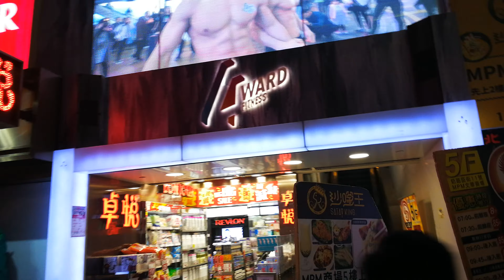Memories of China - A Short Edit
I miss China so much!